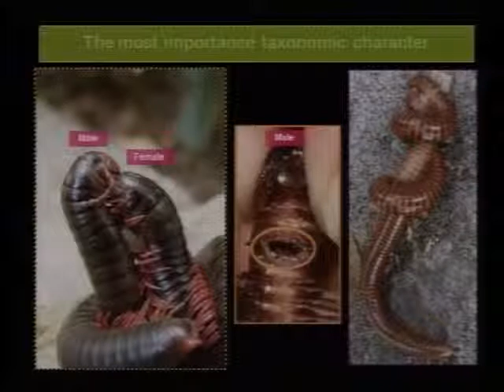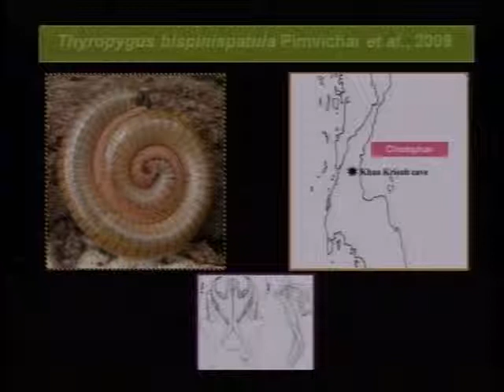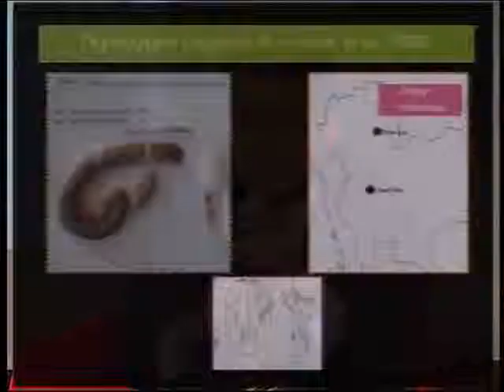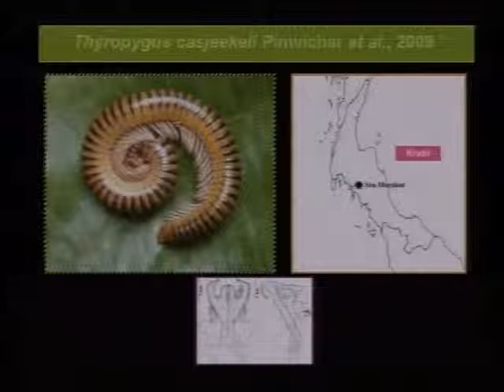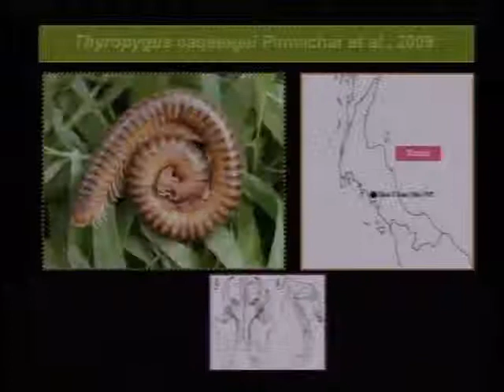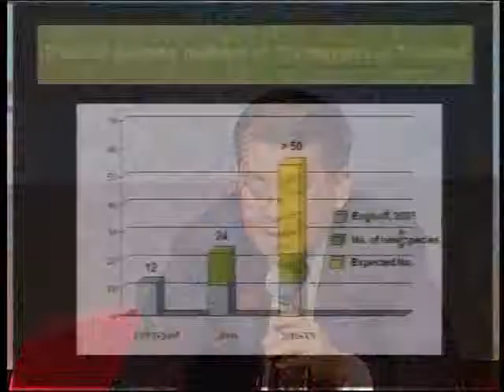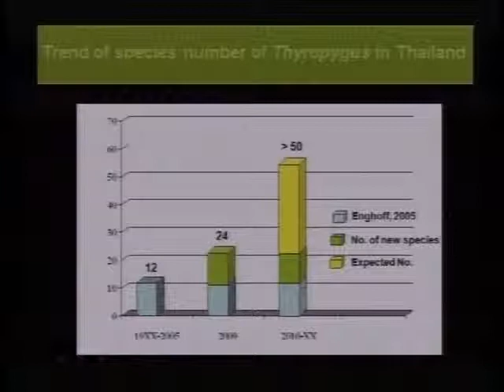กิ้งกือกระบอก 12 ชนิดใหม่ของโลก (3)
11 มิถุนายน 2552
TK Special แถลงข่าวกิ้งกือกระบอก 12 ชนิดใหม่ของโลก